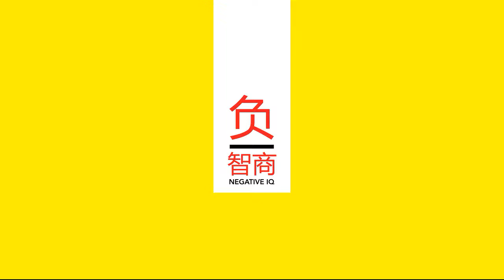【巫術聚集地！巫師、占星占卜師的集中地帶！ 】滿城腐屍的墨西哥索諾拉州魔法市場！